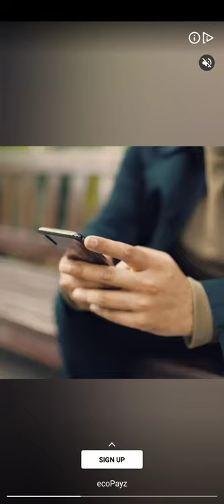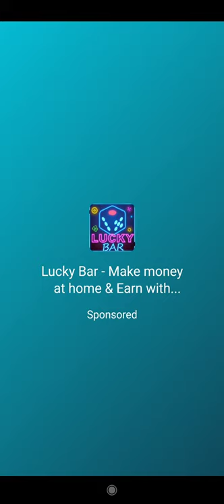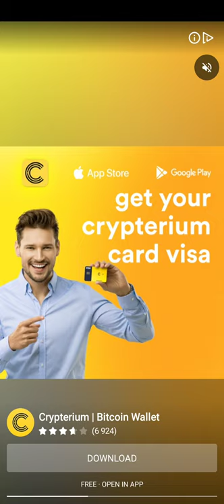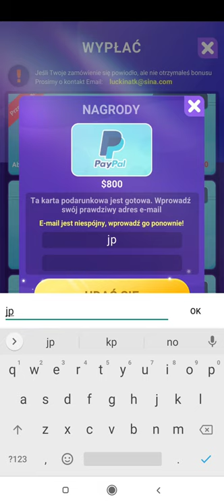MONEY RAIN QUICK MONEY !WARRING !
In this game, you can make money by swiping countless banknotes.
The faster you slide, the more money you make!
Let’s try to see how fast you can swipe and how much money you can make?

-Swipe your finger to earn money!!

Pay attention to upgrading your wallet! Will bring you extra wealth!

Download Money Rain:Quick Money, you can make money with your fingers in your leisure time! Enjoy feeling rich!！USE OF THE APP IS AT YOUR OWN RESPONSIBILITY !!
ATTENTION !!SCAM!! !!!SCAMMER!!!